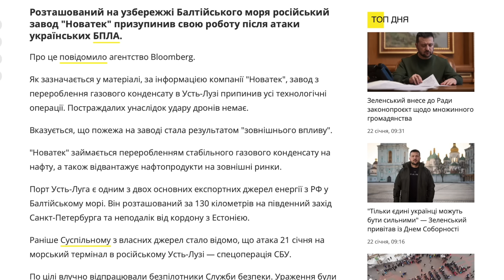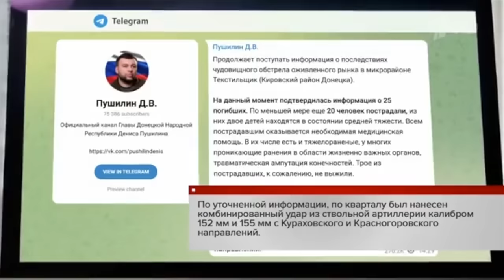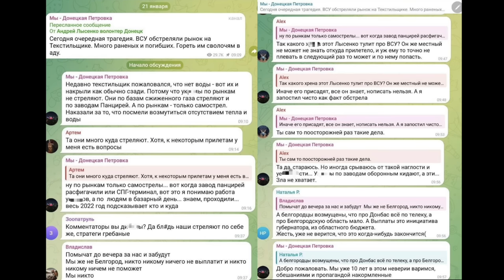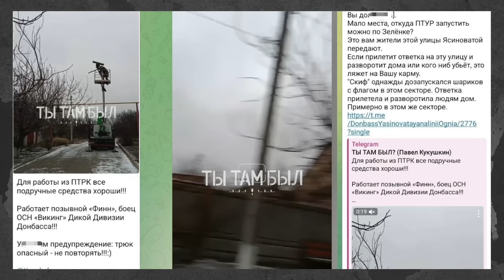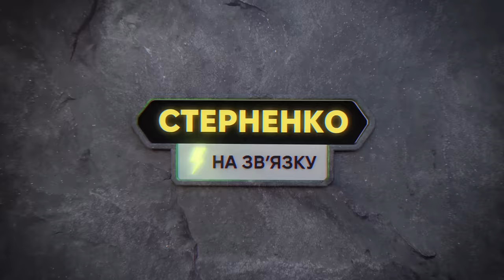Пушилін наказав вбивати людей у Донецьку за критику. Наслідки атаки під Пітєром